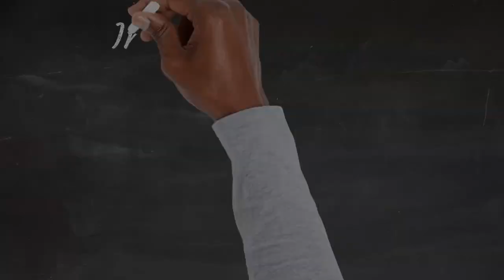National Day Report November 28, 2023